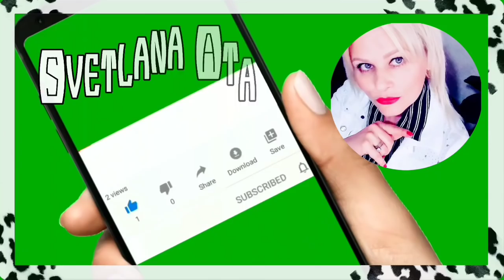Что задерживало мой приезд в Батуми? Чем я буду заниматься в течении 8 дней? Сложная адаптация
Что задерживало мой приезд в Батуми?
Чем я буду заниматься в течении 8 дней? Счастливые моменты жизни с семьёй.
Сложная адаптация.